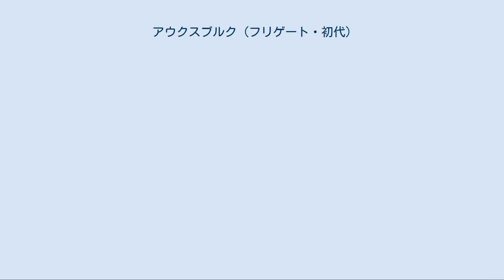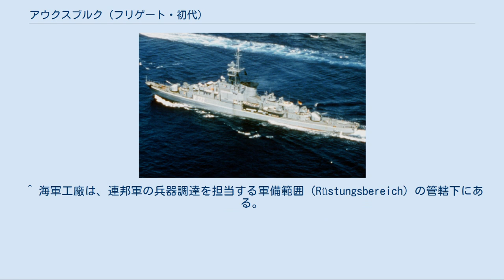アウクスブルク (フリゲート・初代)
アウクスブルク（ドイツ語: Augsburg, F 222）とは、西ドイツ海軍のフリゲートであり、ケルン級フリゲートの3番艦である。
 艦名はバイエルン州第3の都市であるアウクスブルク市に由来し、この名を冠するドイツ海軍艦艇としては2代目に相当する。
 「アウクスブルク」は、H.C.ストラッケン&ゾーン・ハンブルク造船所にて1958年10月29日に起工し、1959年8月15日の進水式には当時のアウクスブルク市長クラウス・ミュラー（Dr. Klaus Müller）とその妻アニー・ミュラー（Anny Müller）が出席し、アウクスブルクと命名された。
 その後は艤装と試験航海を行った後の1962年4月7日に西ドイツ海軍に就役し、他の姉妹艦と共に第2護衛艦戦隊（2. Geleitgeschwader）に配備された。
 「アウクスブルク」をはじめとするケルン級フリゲートはバルト海での作戦行動を前提に設計されており、米ソ全面戦争勃発時には、バルト海と北海を通って北欧諸国への増援に向かうNATO軍輸送船団をソ連海軍およびワルシャワ条約機構加盟国（東ドイツとポーランド）海軍の潜水艦から護衛することになっていた。
 「アウクスブルク」は就役後、北海やバルト海、北大西洋、地中海におけるNATO軍の合同演習に多数参加してきたが、新型のブレーメン級フリゲートの建造と就役が進められたこともあって1987年10月1日に「アウクスブルク」の運用終了が決定され、1988年3月30日に退役した。
 退役後の「アウクスブルク」の船体は、ヴィルヘルムスハーフェンの海軍工廠（Marinearsenal）に保管された後にVerwertungsunternehmen des Bundes（VEBGE）に売却され、1989年11月17日にハンブルクへ曳航され翌12月に解体された。
 ^ 第2護衛艦戦隊の母港は、1958年2月1日の編成以来クックスハーフェン（Cuxhaven）に置かれていたが、1968年にヴィルヘルムスハーフェンに移転。
 第2護衛艦戦隊は1988年9月30日に解隊され、残存の「F224 リューベック」と「F225 ブラウンシュヴァイク」は翌10月1日に編成された第2フリゲート戦隊（2. Fregattengeschwader）に転属となった。
 ^ 海軍工廠は、連邦軍の兵器調達を担当する軍備範囲（Rüstungsbereich）の管轄下にある。